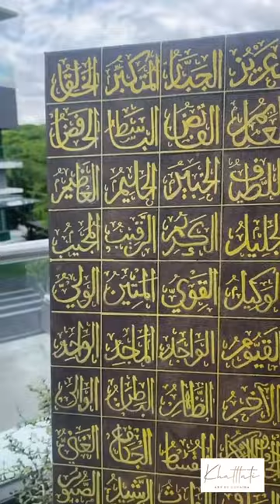99 names of Allah - Arabic Calligraphy Tutorial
This is one of my fav videos I have edited 🥹 Alhumdulillah I am so proud of myself I hardly say this but this video makes me so happy. 👏🏼

This is my second time writing Asmaul husna and I made this piece for my home ❤️